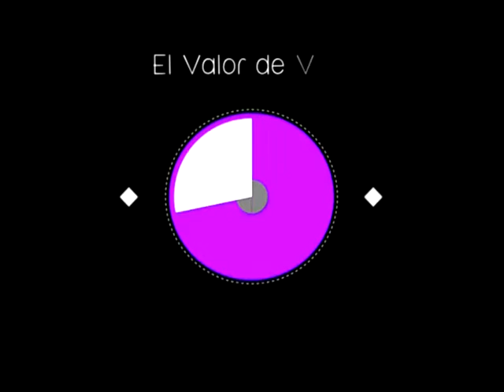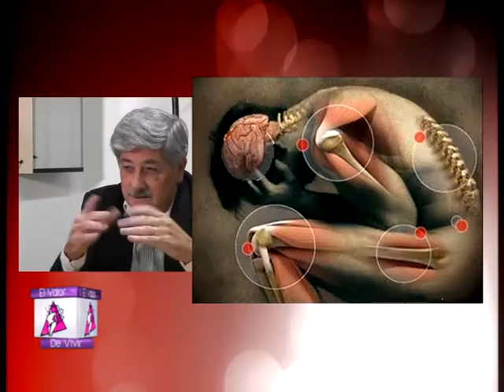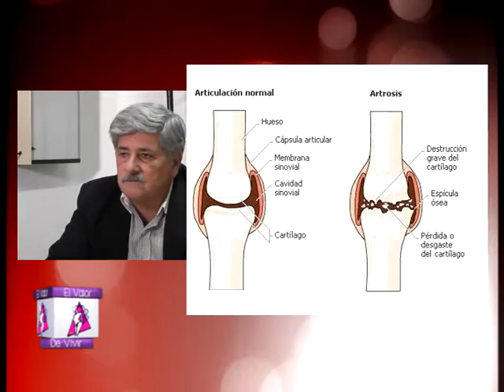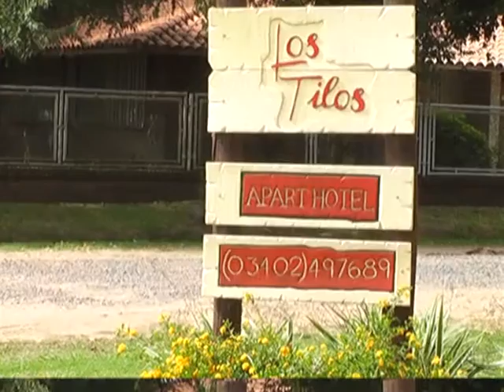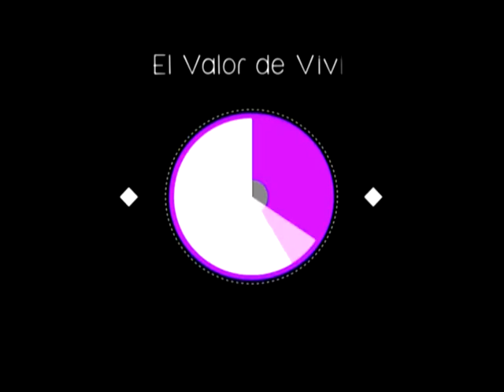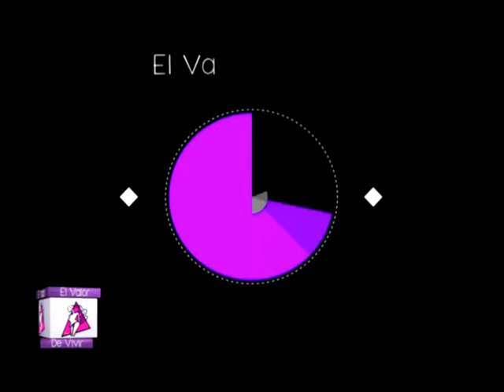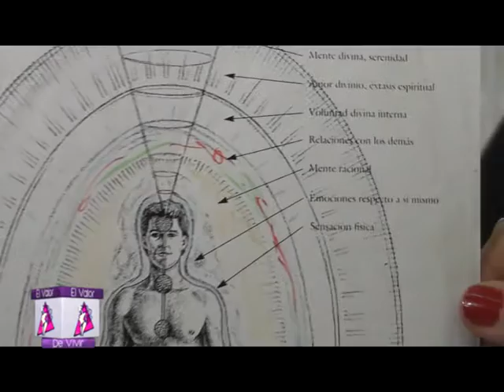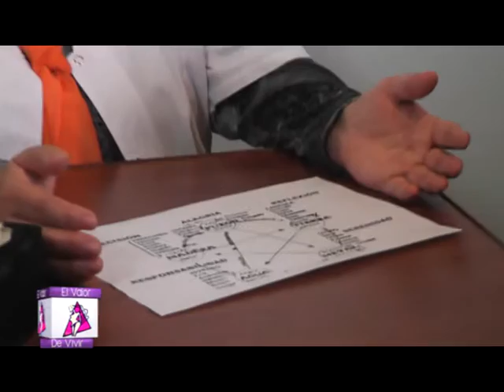El valor de vivir - 06/ 05